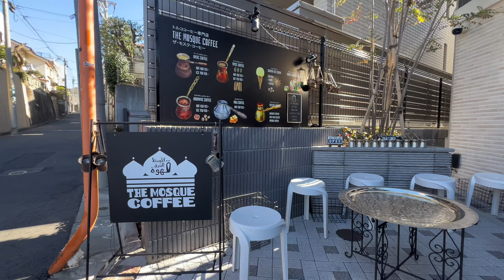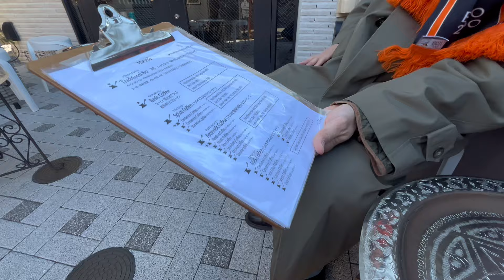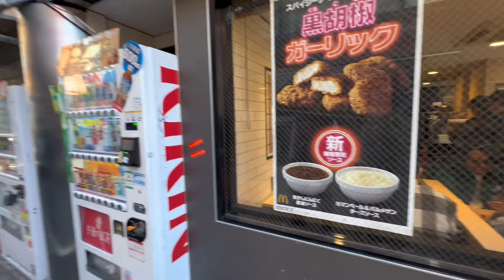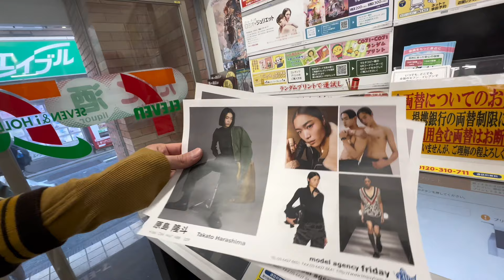We went to Shibuya, Shimokitazawa | VLOG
This video is with my friends and I went to Shimokitazawa and Harajuku.
We did some shopping and had some coffee.

Video written and edited by me